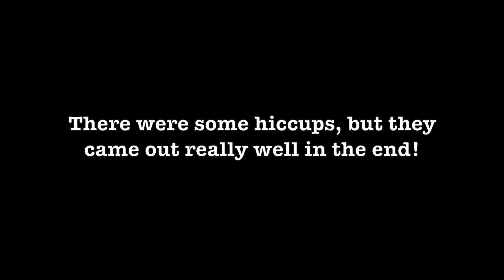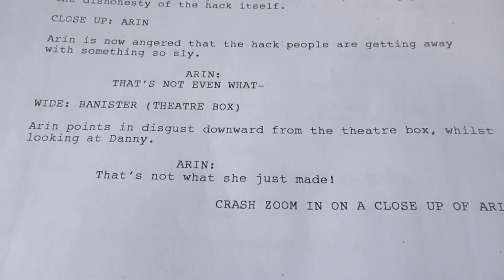Turning the Game Grumps into Puppets